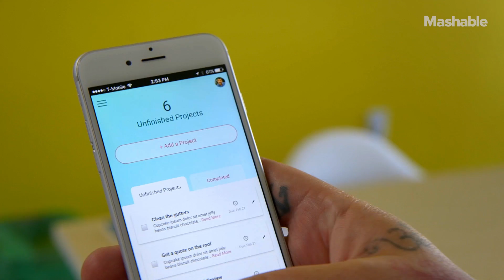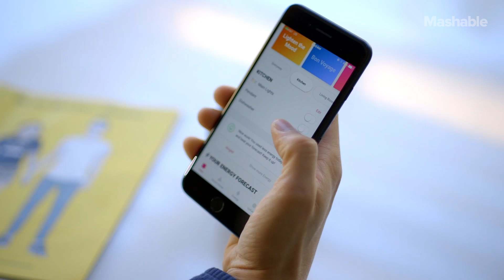The Netflix of Power Consumption - A Cleaner Future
Presented by Coors-Light // The startup Inspire is working to power the whole world with clean energy. They offer renewable energy on a subscription model, similar to services like Netflix.

Mashable’s new series ‘A Cleaner Future’ highlights the best & brightest innovators working to change our world for the better.